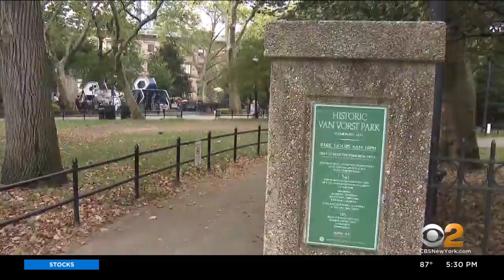What should you do if you see a spotted lanternfly?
More pesky spotted lanternflies are being found across the Tri-State Area this summer, so what do you do if you come across them? CBS2's Nick Caloway spoke to some residents in Jersey City who had a serious run-in with the bugs.